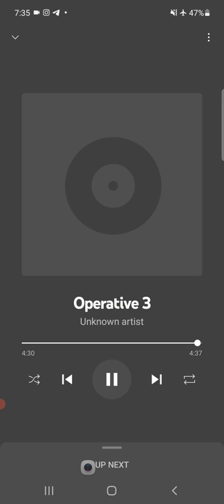How to study Endodontics in BDS Final year /Important Topics of Endodontics/Endodontics past papers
This is the video about how to study endodontics in BDS final year